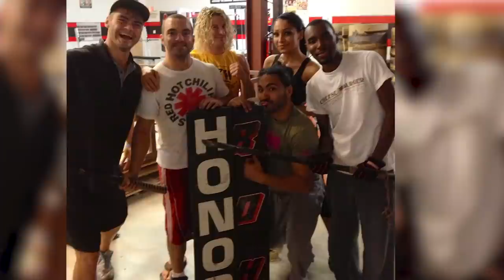Cheeseburger Reacts to His First ROH Match!